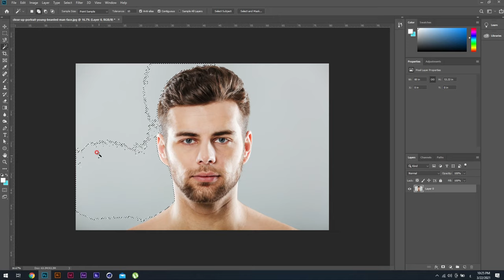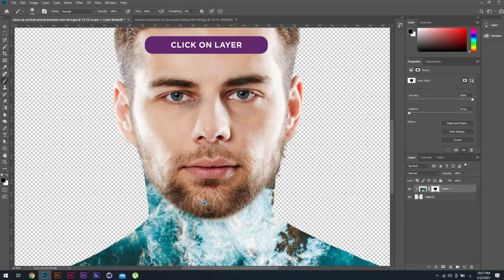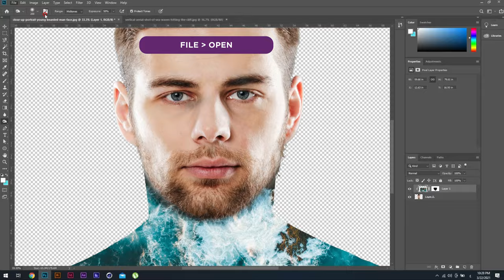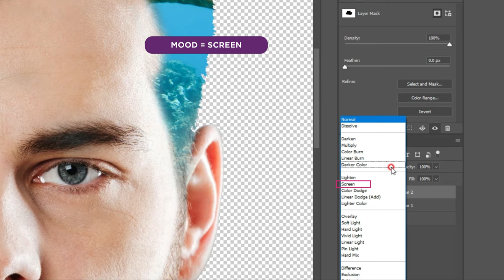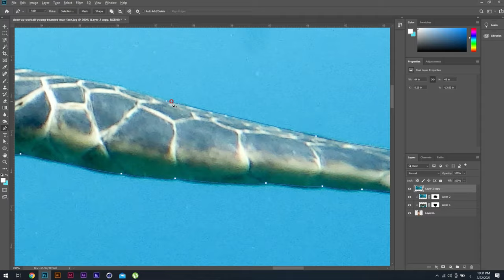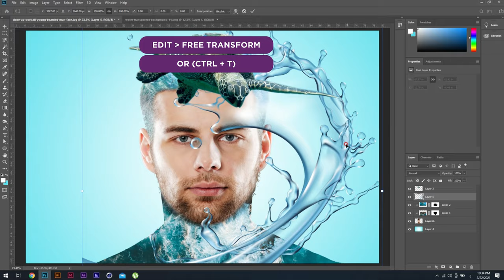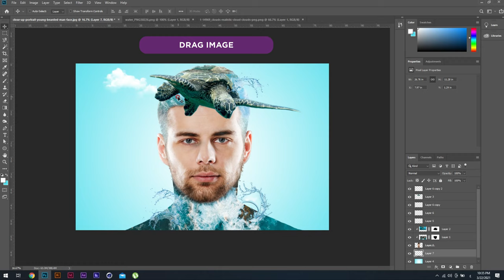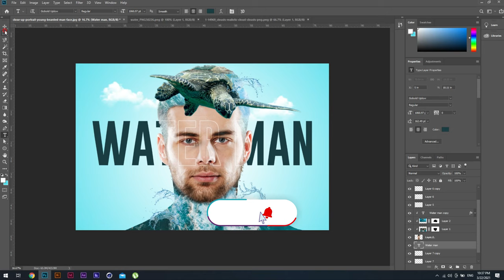adobe photoshop tutorial - Water Man!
Image